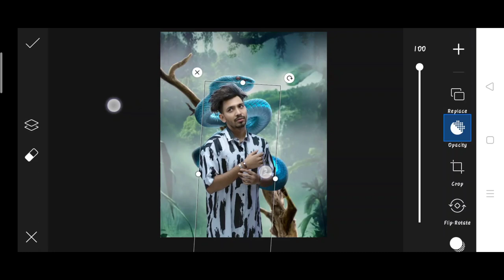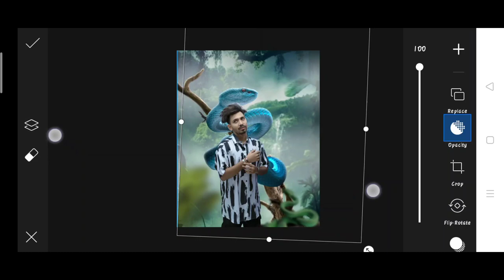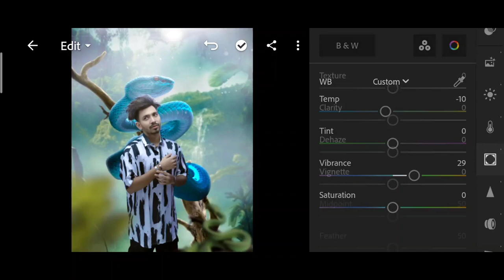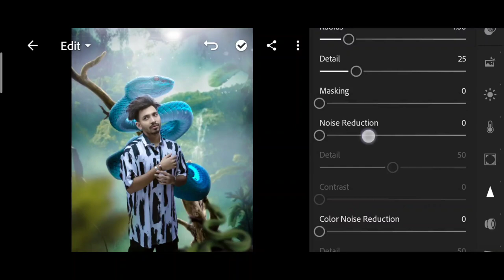PicsArt new snake photo editing | snake photo editing in picsart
1. Photo editing
2. Picsart photo editing
3. Snapseed photo editing
4. Lightroom photo editing
5. Autodesk SketchBook photo editing
6. Photoshop photo editing
7. Photoshop tutorial
8. PicsArt tutorial
9. Photoshoot vlogs
10. Viral photo editing
11. Instagram viral photo editing
12. Glowing message photo editing
13. Glowing heart photo editing
14. Glowing photo editing in PicsArt
15. PicsArt photo editing 2021
16. Cb photo editing
17. Cb photo editing in PicsArt
18. Vijay Mahar new photo
19. Himmat Singh new photo editing
20. Taukeer editz new photo editing
21. NSB PICTURES New photo editing
22. Dm design new photo editing
23. Pranav PG new photo editing
24. Artist aj new photo editing
25. Bollywood actress photo editing